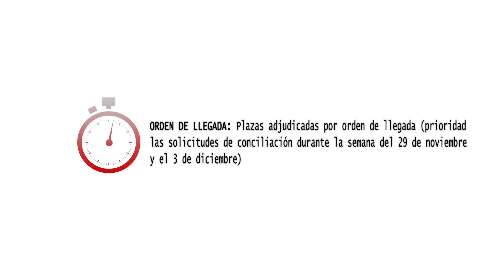Inscripciones Navidad en la Red de Ludotecas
La red de ludotecas de Santander abrirá el próximo lunes, 29 de noviembre, el plazo de inscripciones para asistir a las ludotecas durante las vacaciones de Navidad, que se extenderán del 24 de diciembre al 7 de enero.